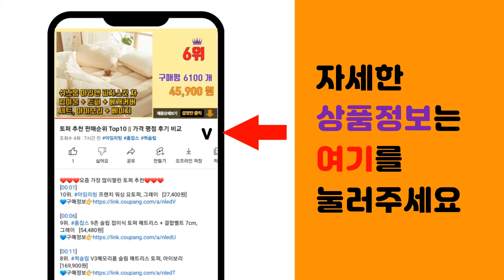레고트 추천 판매순위 Top10 || 가격 평점 후기 비교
❤️❤️❤️요즘 가장 많이팔린 레고트 추천❤️❤️❤️

[00:01]
10위. 오슬로 아웃백 트래블 텀블러, 아이보리, 500ml, 1개 [21,000원]

[00:06]
9위. 오덴세 레고트 스트로우 텀블러, 스윗 펌킨, 710ml, 1개 [31,300원]

[00:11]
8위. 오덴세 레고트 나눔 접시, 스윗펌킨, 1개 [29,940원]

[00:16]
7위. #[오덴세] 레고트 루프 텀블러 400ml, 바닐라크림(600ml)   [34,830원]

[00:21]
6위. 스탠리 어드벤처 진공 머그, 크림, 236ml, 1개 [29,290원]

[00:26]
5위. #[오덴세] 레고트 루프 텀블러 400ml, 바닐라크림   [34,000원]

[00:31]
4위. 오덴세 레고트 엑스트라 라지 원형 접시, 바닐라크림, 1개 [44,620원]

[00:36]
3위. 오덴세 레고트 머그, 스윗펌킨, 1개 [16,900원]

[00:41]
2위. 오덴세 레고트 면기, 바닐라크림, 1개 [31,500원]

[00:46]
1위. #[오덴세] 레고트 루프 텀블러 400ml, 스윗펌킨(600ml)   [35,400원]